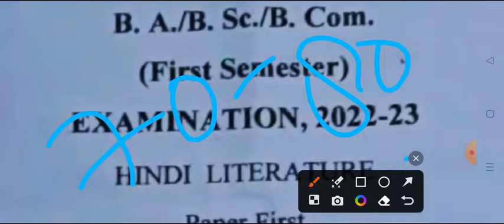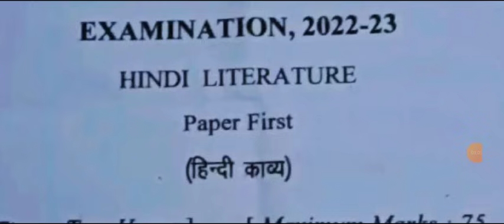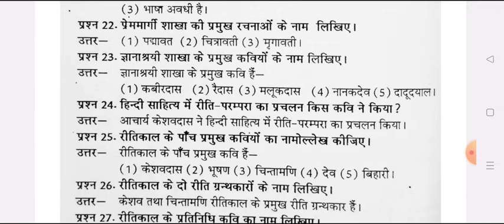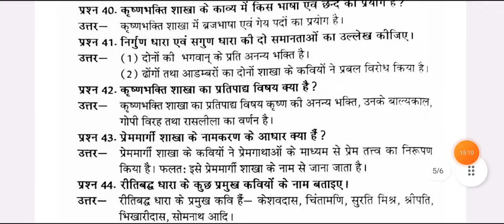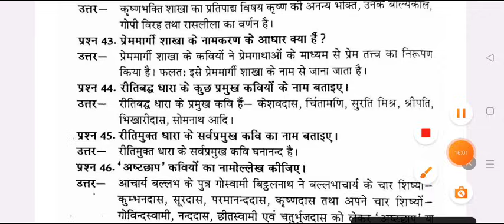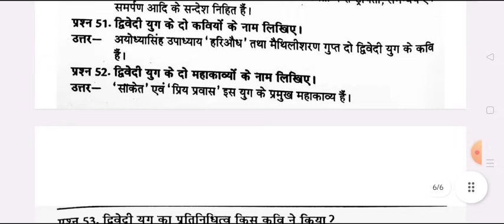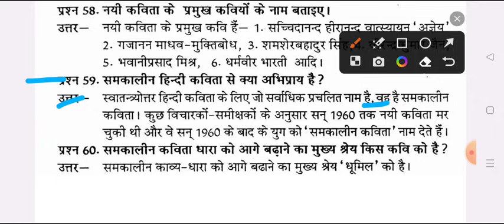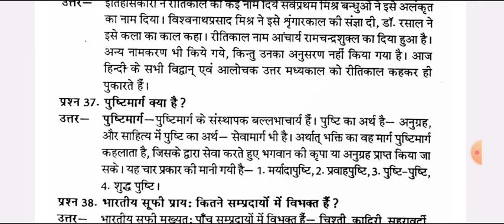हिंदी का महासंग्राम | B.A 1st Semester 2023-24 | ba 1st year 1st sem. hindi kavya important question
hello

ba 1st year 1st semester hindi mcq paper 2024

ba first semester hindi exam 2024

ba hindi important question for 1st semester 2024 ccsu university

ba 1st year hindi model paper 2024

ba 1st semester hindi literature mcq question 2024 ccsu

BA 1st semseter hindi important question 2024 chaudhary charan singh university
hindi model paper ba 1st semester 2024 ccsu
b.a first year hindi kavya mcq question answer 2024
 ba 1st semester hindi question 2024 varansi university
b a first semester hindi kavya minor paper 2024 chaudhary charan singh university
b.a first semester hindi kavya chaudhary charan singh university
ba 1st semester hindi kavya question paper 2024 ccsu
important question for hindi kavya b.a 1st semester 2024

b.a 1st semester hindi sahity question pdf 2024 chaudary charan singh university
ba 1st semester hindi sahitya merrut university
b.a first semester hindi kavya major 2024 merrut university
b.a 1st semester hindi literature question paper 2024 ccsu
b.a first semester hindi important question answers 2024 ccsu
ba 1st semester hindi kavya model paper 2024 ccs university
b.a 1st year hindi kavya important question 2024 ccs university
ba 1st semester hindi kavya 2023-24 model paper ccs university merrut
hindi ke important question ba 1st semester 2024 ms university
BA 1st semester minor hindi question answers 2024 ccsu
hindi classes
ba 1st semester hindi notes 2024
degree course

ba 1st semester hindi question paper chaudary charan singh university
maa shakumbhari university hindi gaday b.a1st semester 2024
BA 1st semester hindi mcq important question 2024 ccs university
ccs university ba 1st semester hindi question answers 2023
BA first semester hindi sahitya important topics 2024 merrut university
 BA 1st semster hindi model paper 2024 ccsu
b.a first semester hindi kavya 2024 chaudhary charan singh university
hindi kavy ba 1st semestser 2024 ccs university merrut